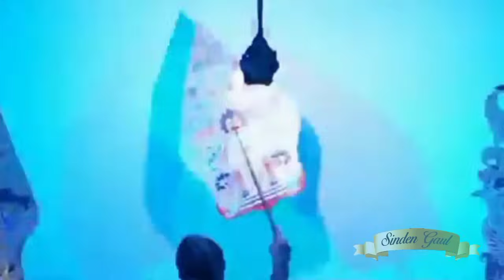FULL LUCU!! KELAKUANE ELISHA KARO BINTANG TAMU IKI NGGARAI PENONTON KEPEYOH